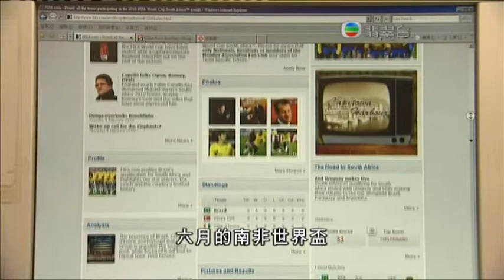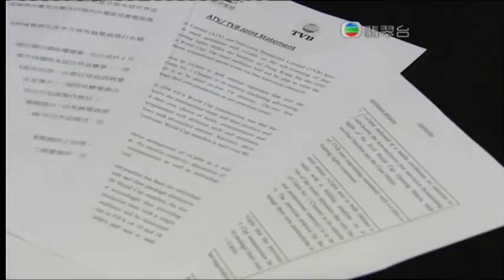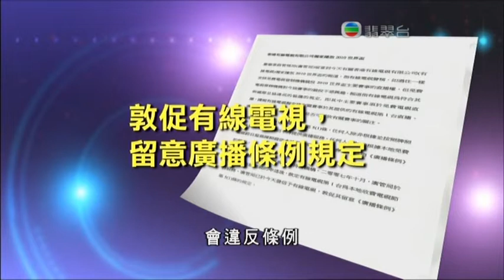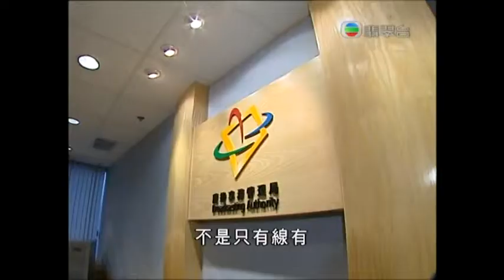[新聞](2010-02-26)無線亞視不接受有線世界盃安排 (1)